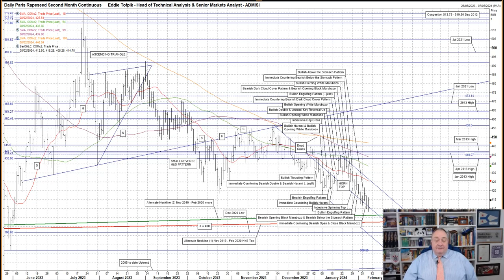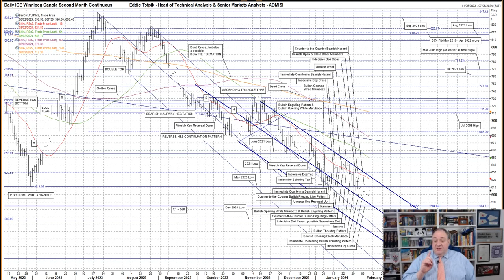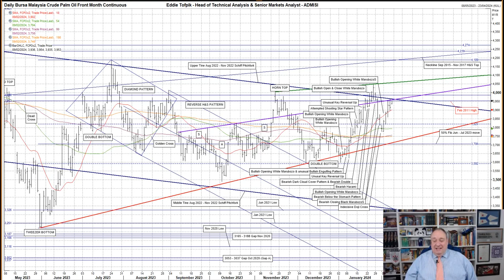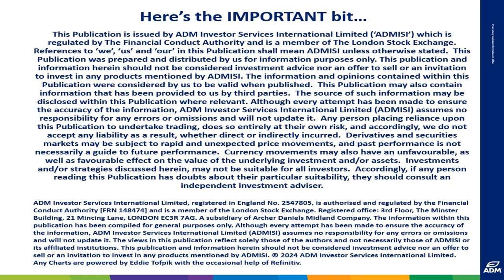Weekly Technical Analysis of Rapeseed, Canola & Palm Oil – Eddie Tofpik’s Crayons 08 February 2024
Your Weekly ADMISI Technical Analysis on Paris Rapeseed, Winnipeg Canola & Malaysian Palm Oil - Thursday, 08 February 2024 - RISK DISCLAIMER BELOW